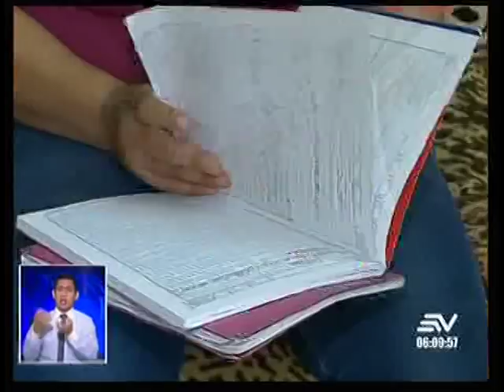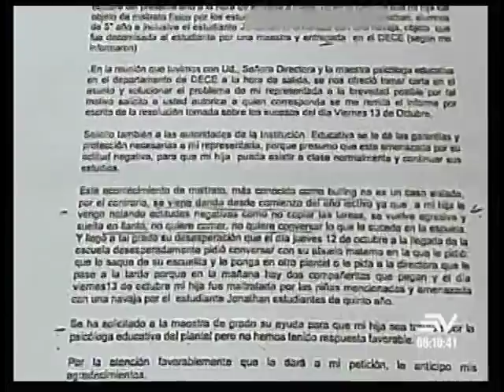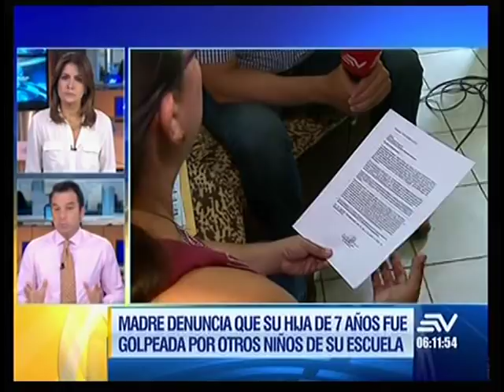niña amenazada navaja